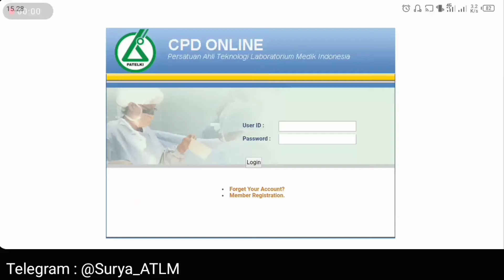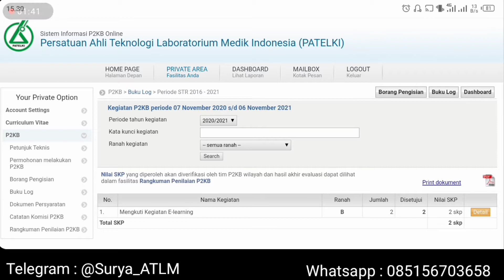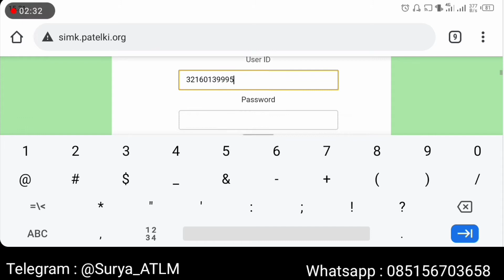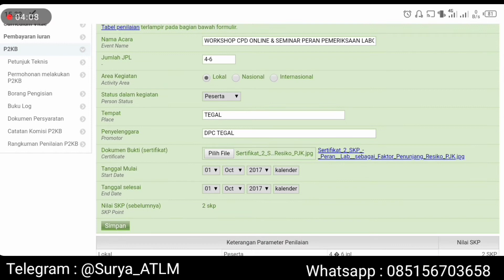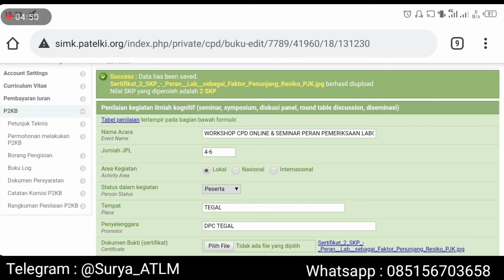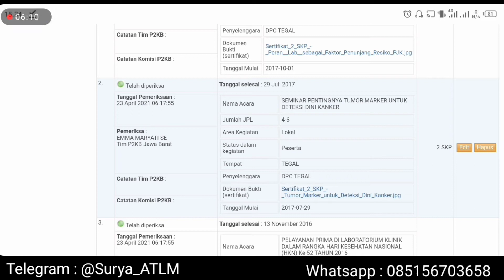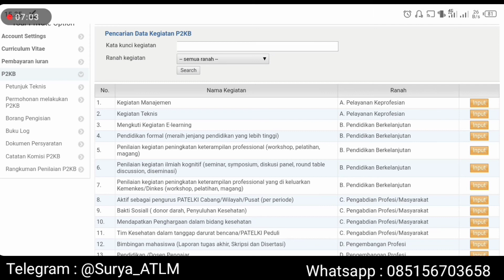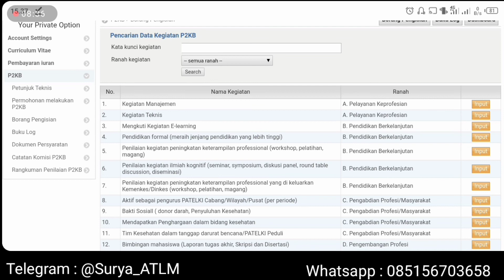Cara MUDAH Memindahkan Dokumen Bukti (Sertifikat PATELKI) dari CPD Nakes PATELKI ke SIMK v2.0 !!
Hai TLM'ers

Kali ini saya akan sedikit share tentang cara memindahkan Dokumen Bukti (Sertifikat Kegiatan PATELKI) dari CPD Nakes ke Sistem Informasi Managemen Keanggotaan (SIMK) versi 2.0. Dalam versi terbaru ini banyak perubahan yang positif walaupun masih ada beberapa yang Crash/Zonk/Tidak merespon. Kita doakan saja agar kedepan lebih diperbaiki fitur yang ada di SIMK v2.0 ini.

Yuk simak dengan seksama agar memajukan ATLM Indonesia 🇲🇨

Salam PATELKI !!

Thanks to Allah SWT, PATELKI dan Semua Orang yang telah mendukung 🥰

Jika ada kendala atau saran dan masukan, bisa langsung chat aja ke info CP di video ya